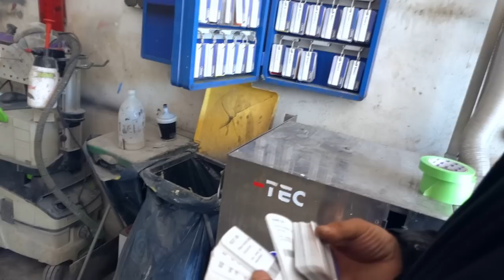Lackierer hat gar kein Bock auf den SLK AMG | Probleme gibt es auch noch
Was machen wir aus diesem 500€ SLK 230K? Schreibt bitte in die Kommentare, was eure Vorschläge oder Vorstellungen sein würden. Ich würde mich interessieren, was eure Meinung dazu ist?

Wenn euch das Video gefallen hat, würde ich mich über ein Like freuen!

Profi Nietzangen Set

*Febi Bilstein
*KDS Tuning
*KUMHO
*Auto Zentrum Bochum
*Meyle
*Novus
Und natürlich an alle die mitgewirkt haben bei diesem Tollen Projekt ❤️🙏